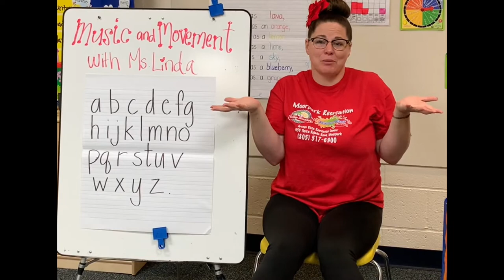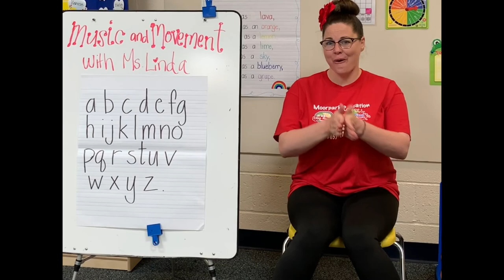Music & Movement: Episode 2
From the Arroyo Vista Recreation Center, Moorpark Recreation presents "Music & Movement"! Music & Movement is a class offered at the Arroyo Vista Recreation Center, where toddlers have fun with music, learning, and dancing! We aim to keep kids busy singing and dancing while they